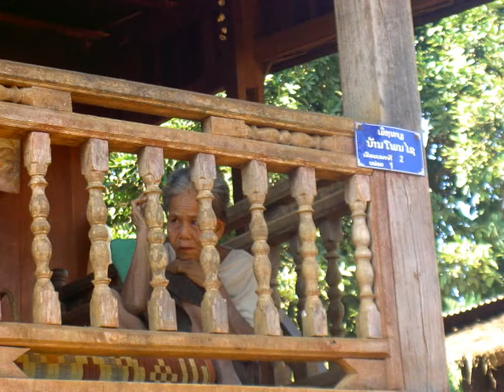Traversée, en vélo, seul : Thaïland-Lao-Cambodia (B1)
Mon itinéraire au Laos : (visa autorisé : 30 jours)
Arrivé le 25/12/2015 à Houayxay (frontière Thaï/Lao) – Ban Tafao (Superbe route, avec de sérieuses montées. A partir de là, j’ai compris que mon état me demandait à stopper momentanément la course. Autostop et 4x4 jusqu’à Luang Namtha ! Puis reprise pour Muang Sing (pour y découvrir les tribus minoritaires Black Monhgs, Akkhas, … ça caille en cette saison et bp de brouillard !). Puis, Muang Xay - Muang Ngoy (route pourrie, en travaux et dangereuse car circulation dense ne respectant aucunement les vélos ; Poussière, froid, brouillard. Grosse transpiration pour moi et souvent malade ?! Une partie en bus !) - Louang prabang (très touristique. Merci à MoonHef, le jeune moine, pour l’autorisation hébergement) – Bus jusqu’à Vangviang (site superbe, envahi par le tourisme !) – Vientiane (pause de 3 jours, car belle ville et bp de choses à visiter, comme les Champs Elisés, … Ds le Temple principal, le chef moine, après m’avoir héberger 3 jours, m’a offert 1 gros billet bancaire en le « baptisant » pour me porter chance. Puis, suivi de la N13 (car elle longe le gigantesque Mékong – Namkong en Laosien) – Paksan (Dormi ds 1 temple ou le chef a alerté ttes les autorités, qui ont défilés jusqu’à 23 h 30 ! Au Laos, c’est souvent qu’on m’a refusé l’hébergement ds 1 temple et poser bp de questions sur moi. 3 fois, ils ont voulu scanner mon passeport et j’ai refusé ! Il faut insister et être très patient, car bp de méfiance ! Pas en Thaïlande, ni au Cambodge !!!). Puis, Na inh Nol – Ban Hinkhan – Muang Khammouam – Savannaket (Cette ville est très spacieuse et agréable. Bp de temples, le long du Mékong. Mais, j’ai pas pu en profiter bp, car malade pd 2 jours) – Ban Nakala – Nakhon – Paksé (Là, j’ai rencontré Patrick et Anne- Marie tourdumondistes (zwoofff.com), Bien mon bonjour les amis ! Et le lendemain, on me vole ma petite sacoche avec toutes mes photos réalisées depuis le début, une belle somme d’argent local, et documents … 3 jours à déambuler ds 5 centres de police pour faire remplir les formulaires. Les flics s’en foutent et se payent ma tête, en jouant continuellement à la pétanque en fumant clope sur clope. Je fais savoir que je rachète mes photos. En vain ! Je repars la mort ds l’âme !). Puis, Visite des Bolovens et ses plantations et productions de cafés. Excellente qualité et qls tribus minoritaires ! Puis, Champassak (petite bourgade adorable. Là, je rencontre un extra terrestre cycliste : Olivier Perer qui pédale depuis 7 ans autour du globe ! Il m’a fait délirer ! Et mon ami Outaï, 68 ans qui m’a hébergé ds sa chambre ! ) J’ai continué sur une piste qui longe le Mékong sur 90 Kms jusqu’à la frontière. Mais les douaniers ont bien rigolé en m’apprennant que je suis à un poste frontière local et non international ?! Obligé de faire ½ tour pd 30 kms et rejoindre l’île de Muang Khong (bp de charme), puis prendre le pont pour rejoindre Habraykhoun. Attention, le poste frontière est à 28 Kms de ce village et entre, y’a …. Veunkham (lieu d’embarquement pour voir les dauphins irawadis).
Mon avis : Le Laos étincelle par sa variété de verdure, relief et paysages ! Aussi bp de poussière, froid, brouillard en cette saison. Rapport qualité/prix d’hébergement et nourriture, c’est plus cher qu’en Thaïlande et, moins varié ! J’ai vu bp d’accidents de la route et je confirme que, face à des chauffeurs pressés, voire enivrés, tu dois d’engager la voie !!!
J’ai trouvé les Laotiens sympas, mais méfiants et intéressés …. On sent l’éducation communiste derrière ! La monnaie n’est pas tj rendue correctement. Et, un cycliste comme moi n’est pas une bonne affaire devant des nuées de chinois et russes qui consomment bp ! Les locaux aiment faire la sieste, manger, boire et faire la fête. Il y a de la bonne musique bien variée. J’ai souvent franchi le pas ds un hôtel, guest house avec personne pour recevoir. J’ai appelé, … personne, alors Ciao !
Mon bilan : Grosse fatigue due au relief, froid, poussière (muqueuses et yeux continuellement irrités), routes pourries et dangereuses et le vol de mes photos, argent, … à Paksé. Mais magnifiques paysages et belles tribus ds le Nord  !
Christian Doussaint